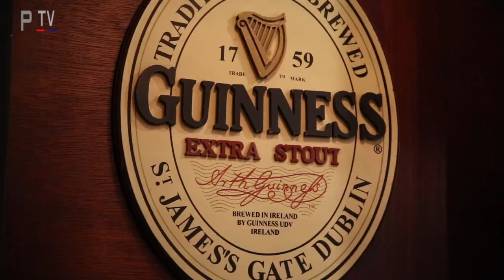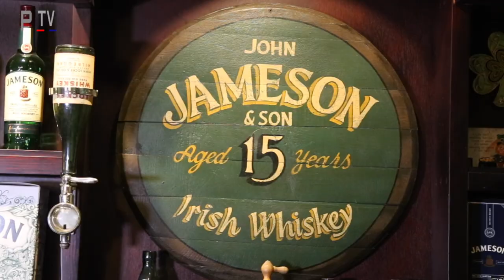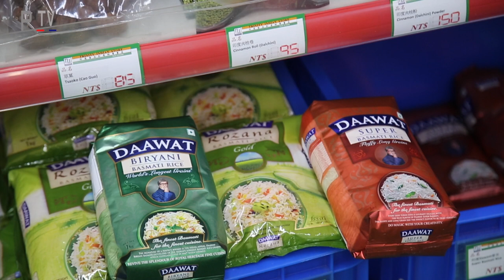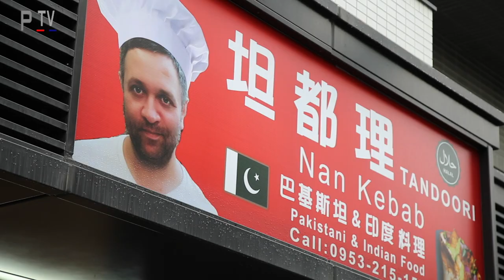Taiwan Kitchen 台灣廚房 TV show # 2 - with handmade noodles, Indian food and Irish food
Taiwan's food and drink show - we visit a handmade noodle factory in the mountain, make Irish stew in James Joyce Irish bar, cook chicken curry in an Indian restaurant, watch nan being prepared and visit an Indian spice shop
James Joyce Irish Bar 公館酒吧

No. 278, Section 3, Roosevelt Road, Zhongzheng District, Taipei
No.70, Section 3, Heping East Road, Daan District,Taipei, 106

Little Creatures taproom Taipei
7 Alley 5 Lane 107 Section1 Fuxing South Rd Da’an Taipei

Indian Food with Stephen Charles -

535 Zhongshan North Rd Sec 5 Taipei

57 Tingzhou Rd, Sec 3 Taipei 100

10, Lane 73 He Jiang St Taipei

Hsu’s Noodle
3 Sifenzi, Wutu Village, Shiding New Taipei City